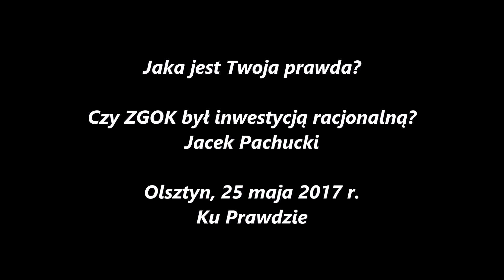Czy ZGOK w Olsztynie był inwestycją racjonalną? Jacek Pachucki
Proszę o wsparcie niezależnego kanału i wolnego słowa KuPrawdzie​​​​​​​​​​​​​​​​​​​ na konto: 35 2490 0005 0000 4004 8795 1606. Wspomagających honoruję na